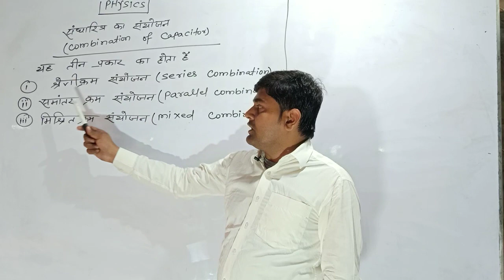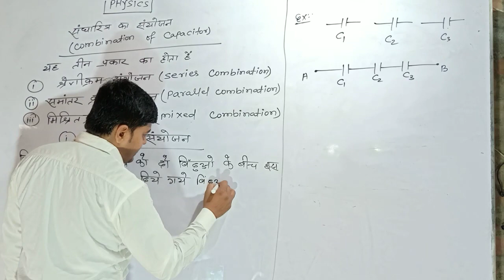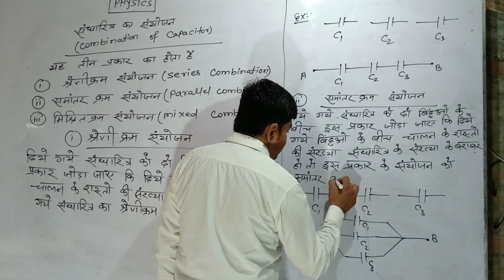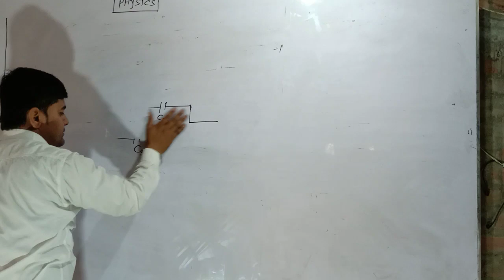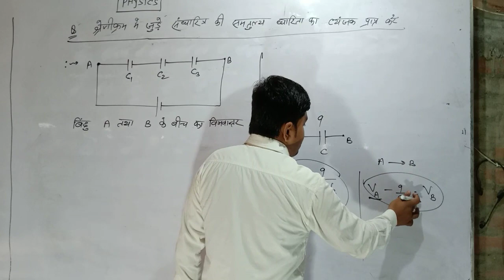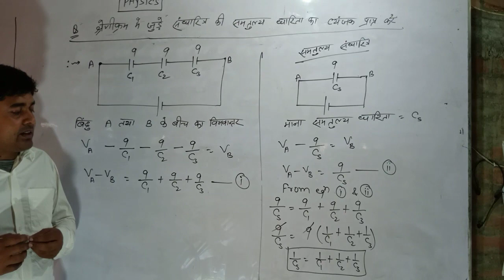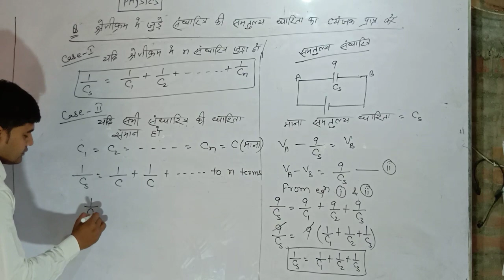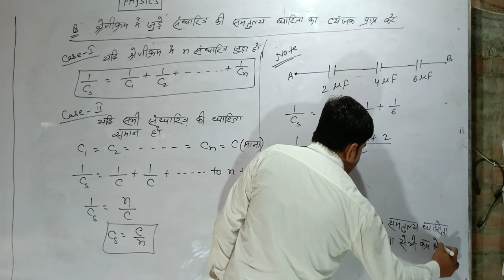12th Physics /Electrostate/संधारित्र का संयोजन & equivalent conductance of series combination /Lec-4